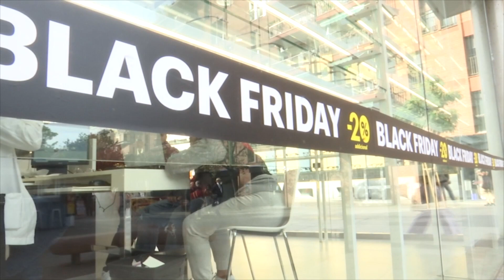Els comerços del Baix Vallès s'apunten al Black Friday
Tot i que el conegut Black Friday, originari dels Estats Units, se celebra el pròxim divendres 24 de novembre, són molts els establiments comercials o de serveis que estan avançant aquests descomptes als seus clients. Els compradors, cada cop més s'aprofiten d'aquesta campanya per avançar les compres nadalenques.

Per molts negocis, tot i que tinguin reticències a l'hora de sumar-se a aquesta estratègia comercial, asseguren que es veuen obligats a fer-la. Tothom s'apunta a la moda del Black Friday, i no només les botigues de roba estan fent o faran descomptes aquests dies, les òptiques també s'han adherit a aquesta campanya.

Aquestes rebaixes de finals de nombre incrementen l'afluència de clients als eixos comercials, per això molts establiments també adapten els seus horaris aquests dies.